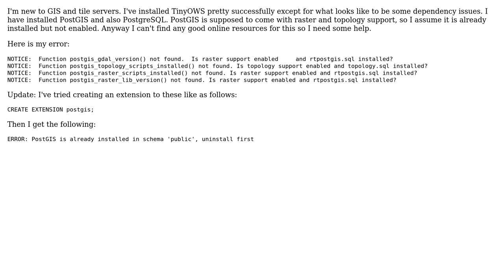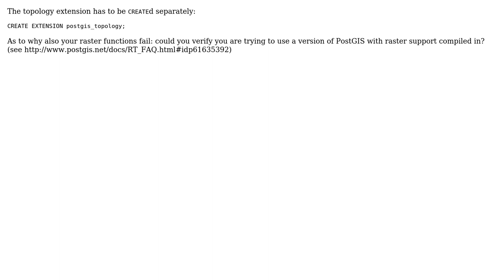GIS: Enabling: Raster and Topology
With thanks & praise to God, and with thanks to the many people who have made this project possible! You are responsible for your own actions.